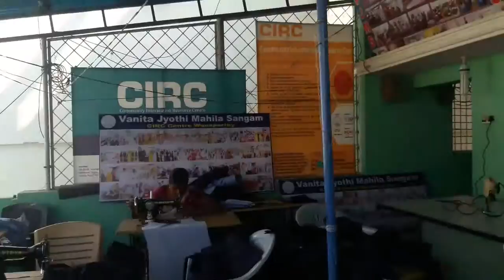Self employed by vanitha jyothi mahila sangam